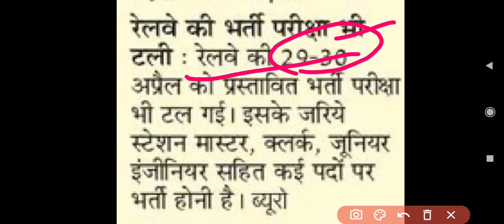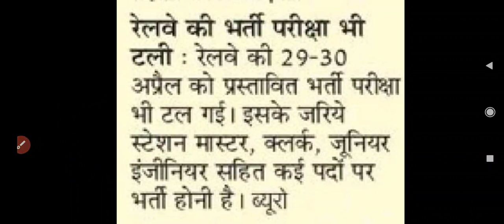रेलवे एनटीपीसी परीक्षा हुई रद l Indian Railways exam main हुआ बड़ा बदलाब